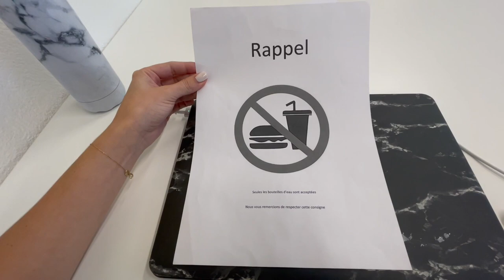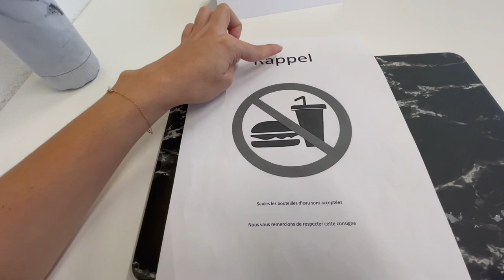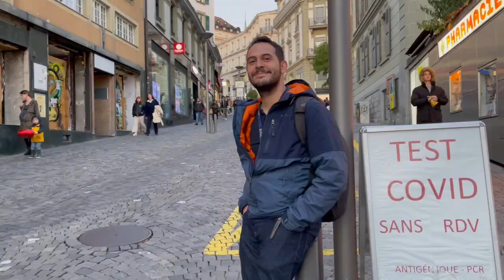COMO ES ESTUDIAR EN SUIZA? l EL MEJOR SISTEMA EDUCATIVO del MUNDO l La Vida de M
Como estudiar en Suiza? Quien puede estudiar en Suiza? Como es el sistema educativo suizo? Que se puede estudiar en Suiza? Que estoy estudiando? Todo esto se los explico en este video. Espero les guste y sirva!